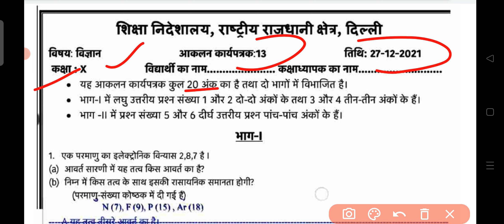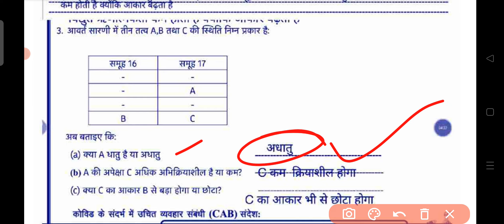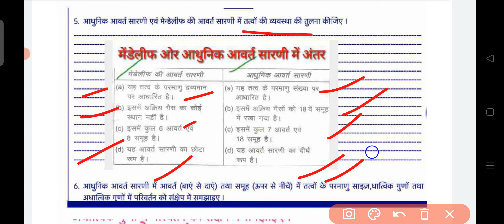Class 10 Science Assessment Worksheet 13 || Hindi Medium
Class 10 Science Evaluation Worksheet 13 || Science Assessment Worksheet 13 Class 10 || 27/12/2021
Class_10_Assessment_Worksheet_13_Science
Class 10 Science Assessment Worksheet 13 | Science Worksheet 13 Class 10 | 10th Science Worksheet 12 in Hindi

Class 10 Science Evaluation Worksheet 13 | Science Worksheet 13 | Worksheet 13 Class 10 Science  | Hindi Medium

Class 10 Science Assessment Worksheet-13 | Science  Worksheet 13 Class 10 | X Science Worksheet 13
Let's DiscussWorksheet 13
New Session 2021-